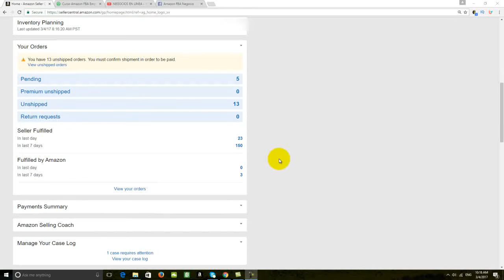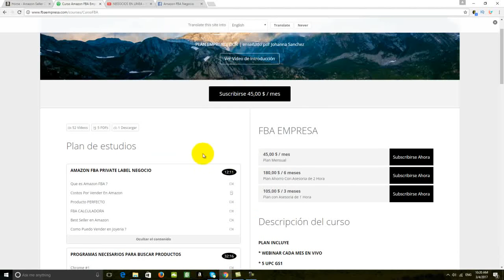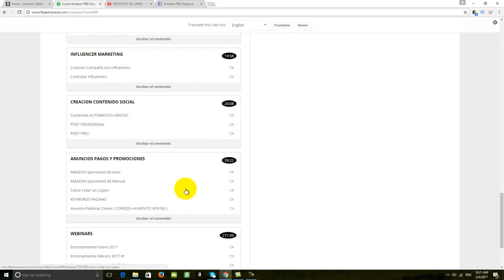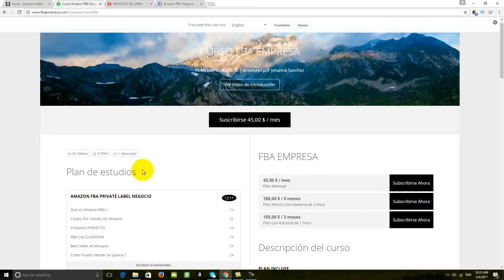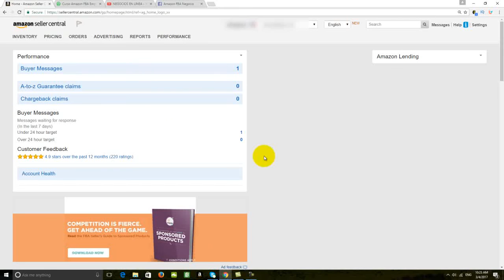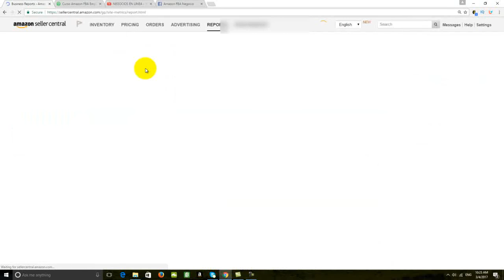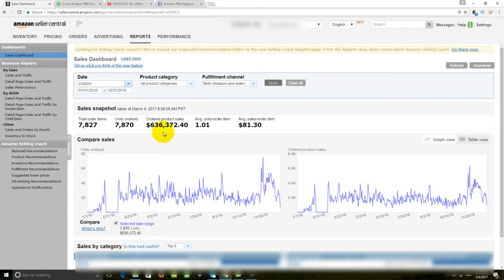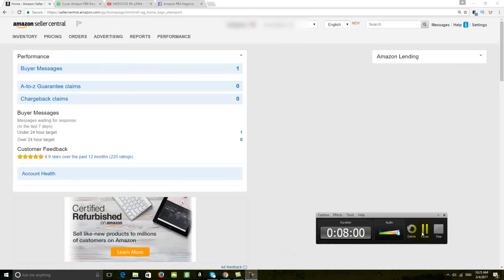Recomendacion Curso Amazon FBA Empresa Ecommerce - Negocios Online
Curso Amazon FBA Empresa - Plan Ahorro Con Asesoría de 1 Hora